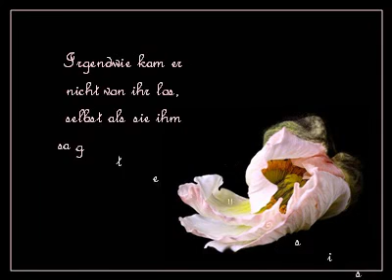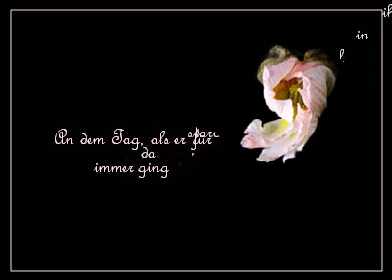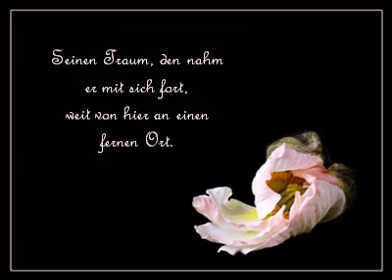Ein Leben lang